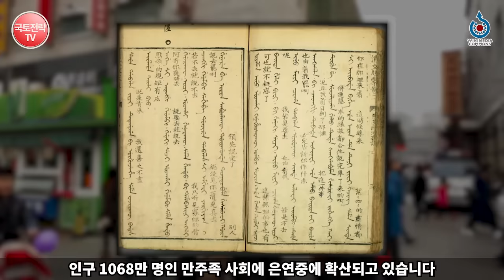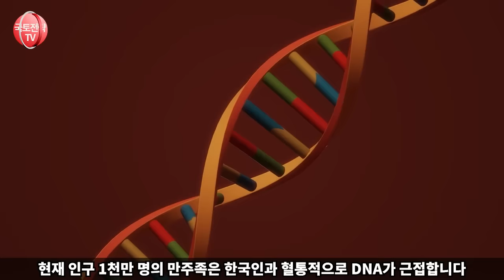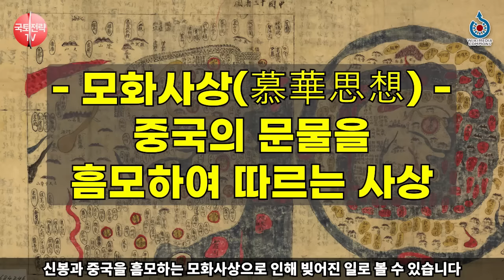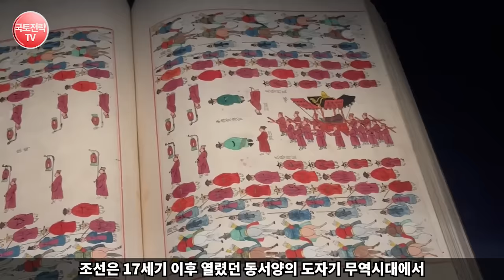중국이 자국의 전통 의상 '치파오'를 버리기 시작한 이유는? 🌍🔍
중국에서 만주 전통의상인 치파오 대신 한푸가 주목받는 이유는 무엇일까요? 만주를 버리기 시작한 것일까요? 그리고 몽골이 갑자기 국제무대에서 주목받는 배경에는 어떤 이유가 있을까요? 교황청까지 몽골을 방문하고 나선 뒤, 몽골이 왜 서방 외교의 중심지로 부상하고 있는지 알아보겠습니다.

중국의 만주 전통의상에서 한푸로의 관심 이동: 이면에 숨은 사정은?
몽골: 서방 외교의 새로운 중심, 그 뒤에 숨은 이유는?
만주, 몽골, 한반도로 이어지는 민주주의 자유벨트의 가능성은?

중국 만주 한푸 치파오 몽골 서방외교 교황청 한반도 민주주의자유벨트 국제정치 국제관계 한국 미국 교황청몽골방문 컬처쉬프트 동아시아정세 글로벌이슈 * 영상의 내용 중에는 일부 사건에 대한 개인적 의견과 제안 혹은 개인적 의견이 반영된 해석이 담겨 있을 수 있음.